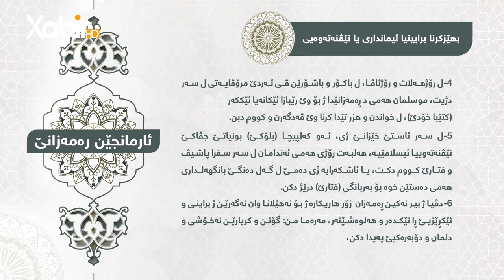ئارمانجێن رەمەزانێ | شیان محمد